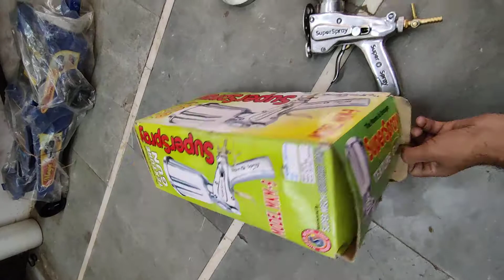texture gun 📞 my contact number